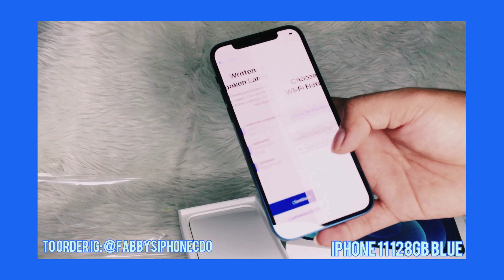UNBOXING MY NEW iPHONE 12 128GB BLUE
Finally I was able to upgrade my phone nadin.